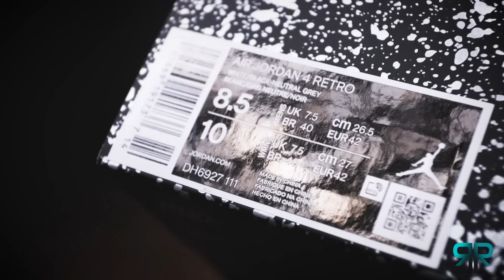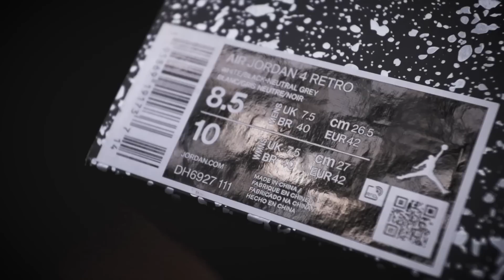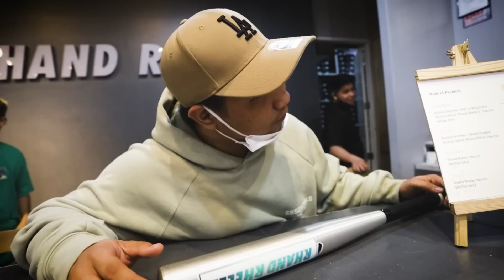PINAKAMALINIS NA COLORWAY NG JORDAN 4 NGAYON 2022, AIR JORDAN 4 MILITARY BLACK (UNBOXING + ON FEET)